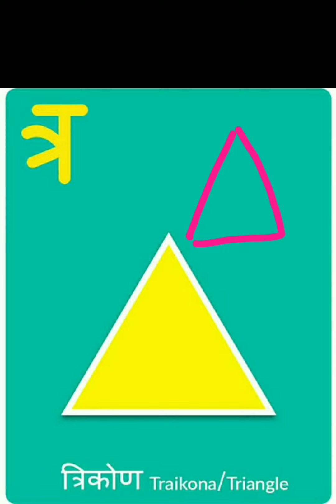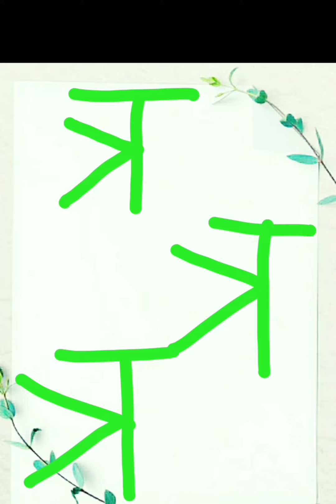हिंदी-व्यंजन त्र की पहचान।